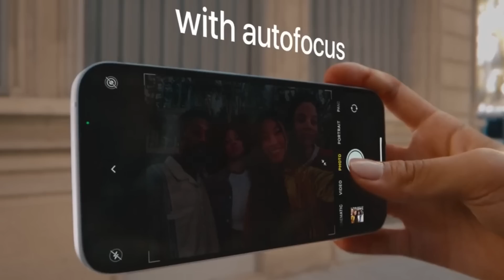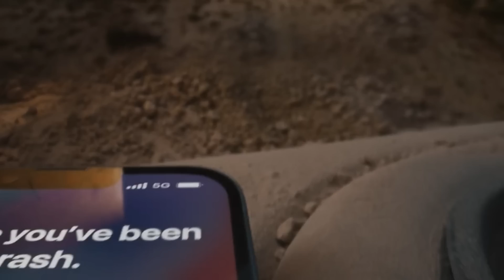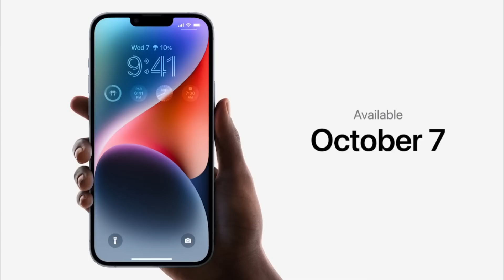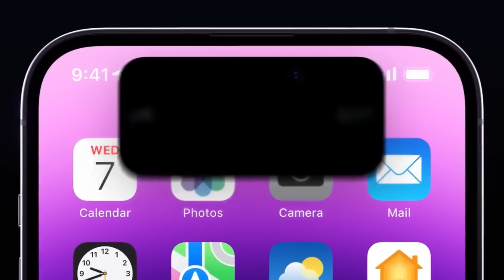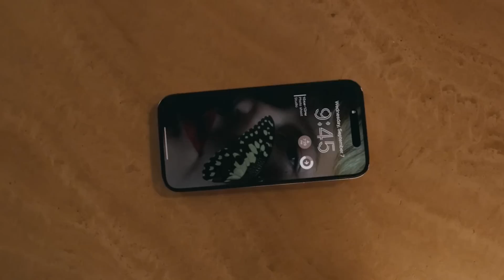iPhone 14 Series Launched Officially in India || Price in India || in Kannada